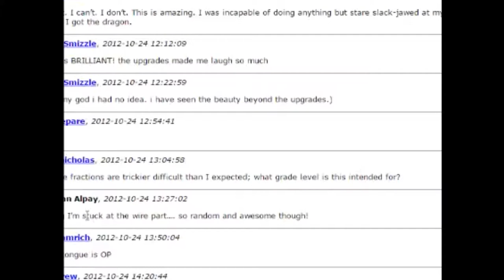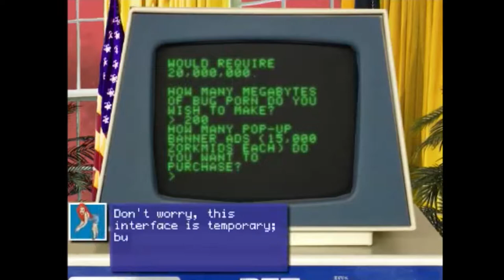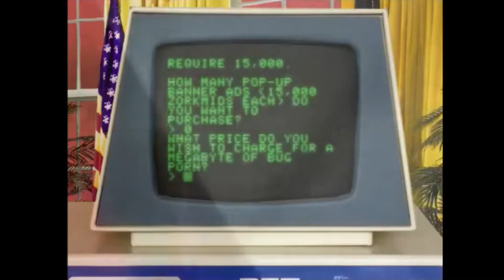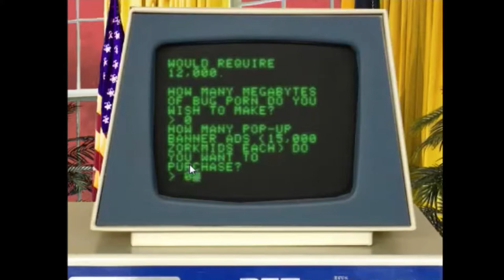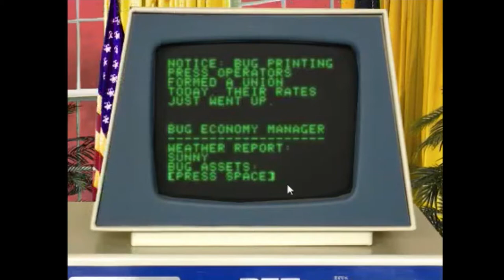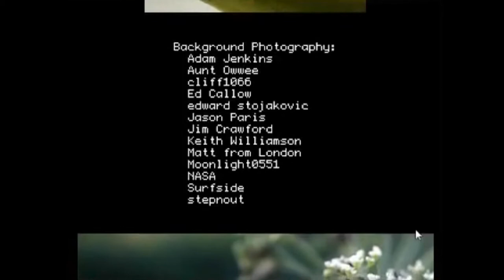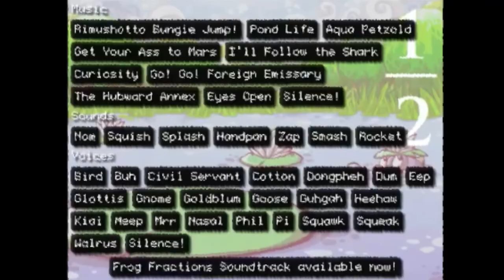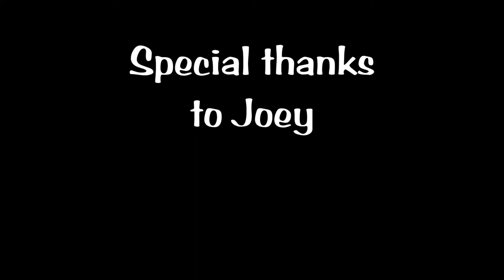Frog Fractions - EPISODE 4.61e+2 - Inside Man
It's been a long, enriching night, but Joey's joyously jaunty journey finally reaches its jocose final chapter. Jarring jazz-hands are judged in jest, and luckily none are jilted.  Jacksonian.  Jim Crawford.

If you did!  We'd love it if you dropped us a line in the comments and let us know what you think of things.  Just, y'know, life in general.  Things.

(likes and subscribes are welcome too)